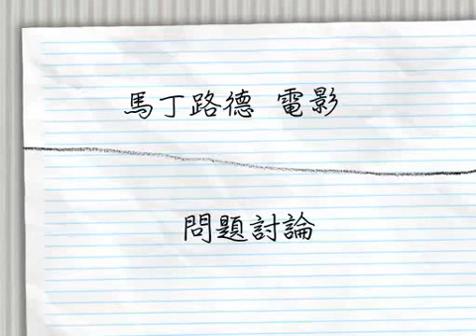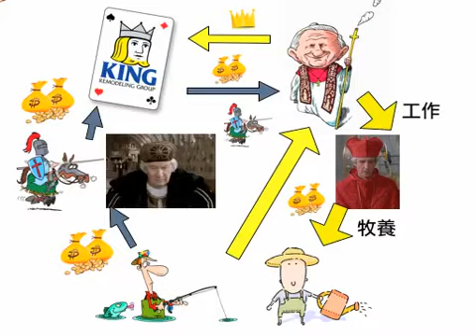明天晚上電影欣賞「路德傳」的討論問題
有八條問題。